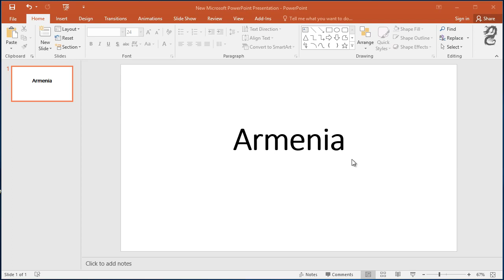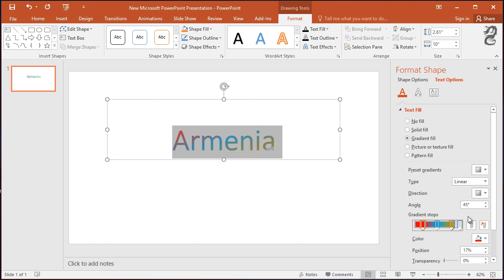How to Create multi-color text in PowerPoint